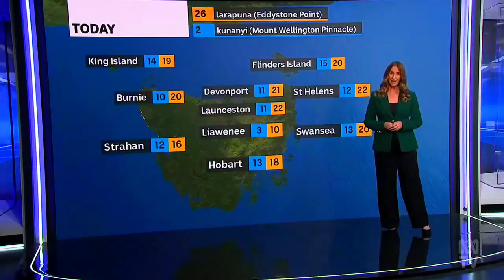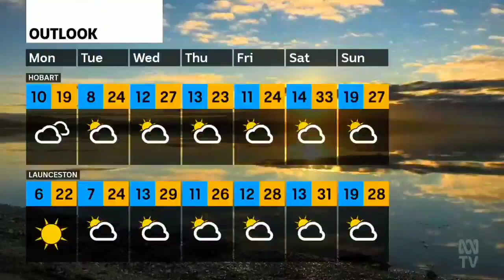ABC News Hobart (Sunday) - Weather and Closer, Sunday March 3rd 2024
With Liz Gwynn (News, Sport and Weather)